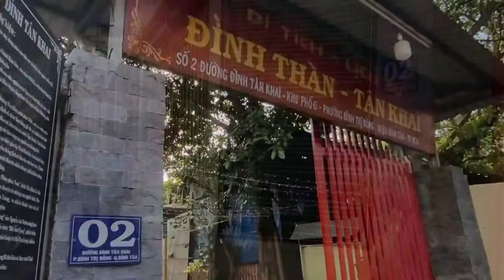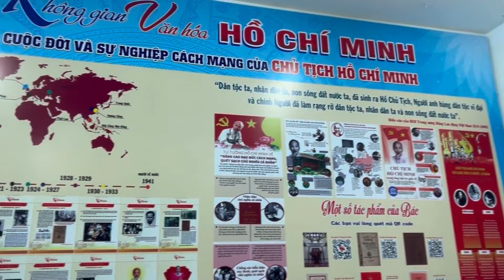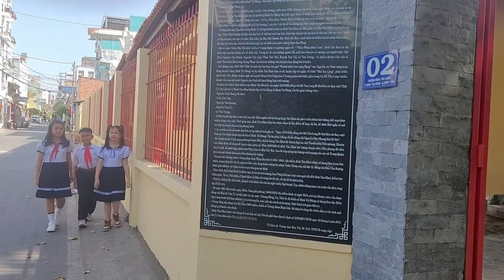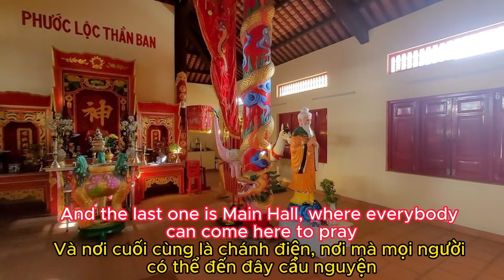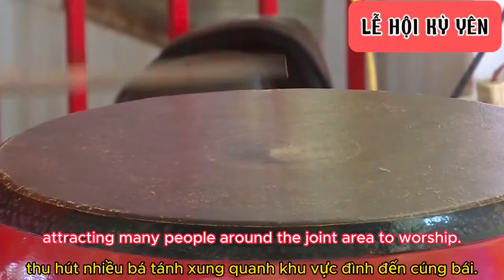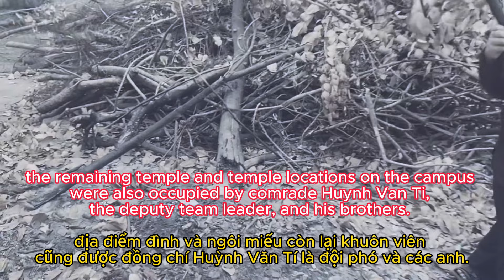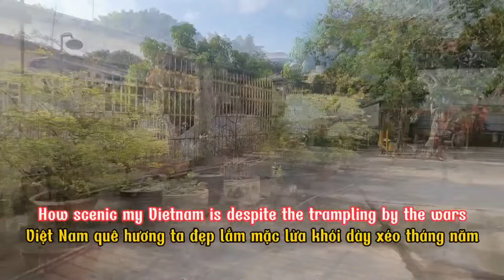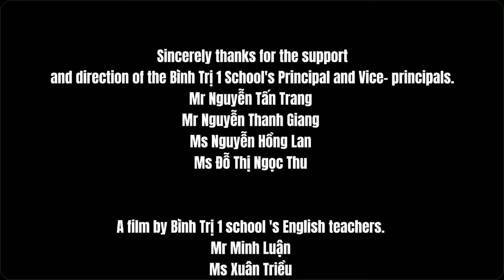TÂN KHAI TEMPLE- THE HISTORICAL LEGEND, TIỂU HỌC BÌNH TRỊ 1 BÌNH TÂN, LIÊN HOAN PHIM TIẾNG ANH 2024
Hội Thi Liên Hoan Film Tiếng Anh dành cho học sinh tiểu học: Quê Hương Tôi, Nguồn Cảm Hứng (My Hometown My Inspiration: A Primary Student Film Festival In English) Quận Bình Tân, TpHCM năm 2024